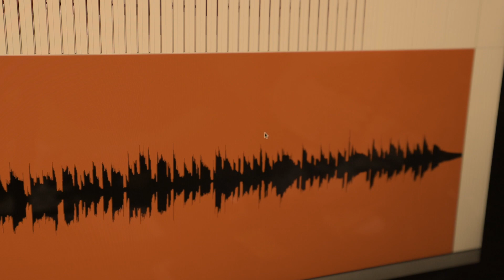「残暑」electric guitar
鎌田純子オリジナル曲「残暑」のギターを録音して動画を作りました。

ギター今川瞬